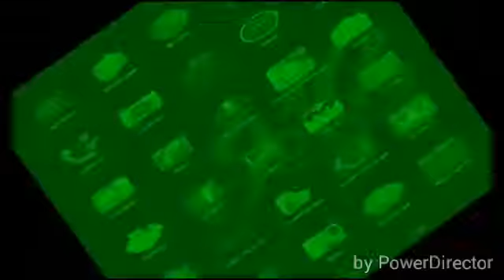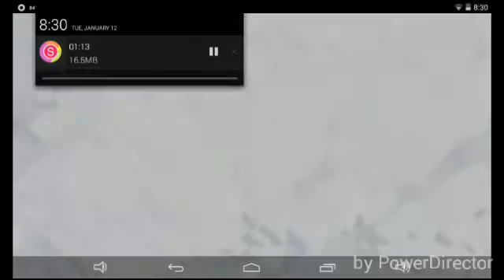(Original) Clash Of Clan | Attacking Mode! #100+ L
Can we get 8 likes??
A.K.A GamerTV!

Stay Gamer!